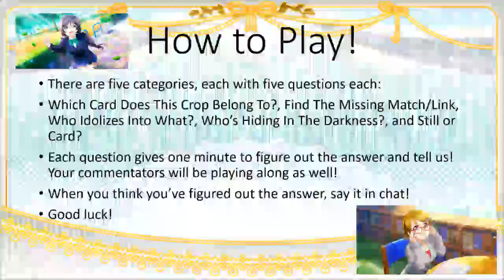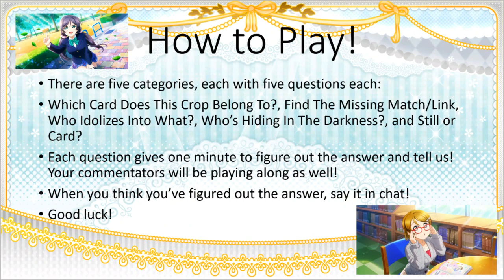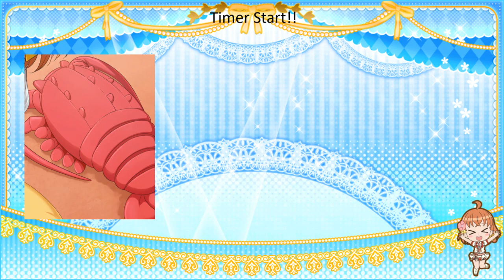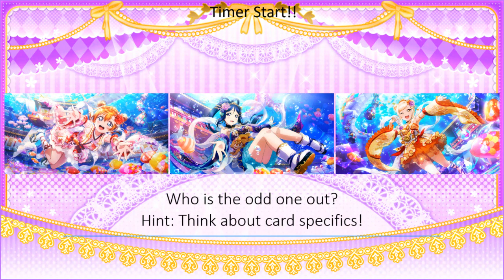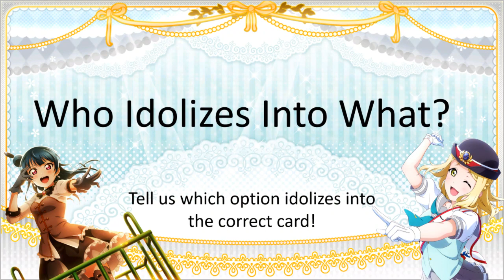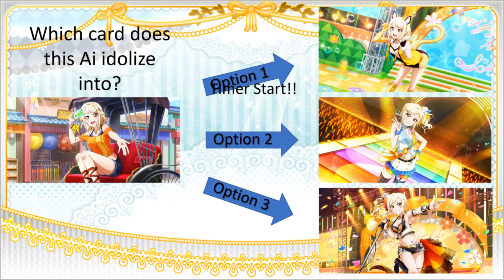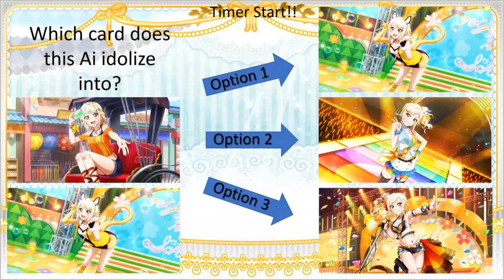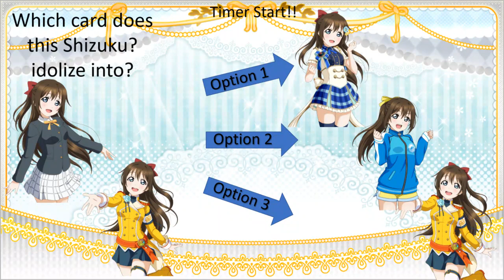IdolCon 2020 - 🌼 Idol Story Panel 🎀 Meet the Staff, Q&A + Guess that card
Meet and ask questions to the Staff behind SIF All Stars community, news and database! Followed by a fun guessing game, this panel was a great way to relax and have fun before the Closing Ceremony!

Circles is a group of social network websites that provide databases, wiki pages, content tracker, activities, and more!

All of our websites are non-profit, developed and maintained by volunteer fans like you, and for fan communities. We make, maintain and moderate them with love and passion.

Idol Story
The home of Love Livers!